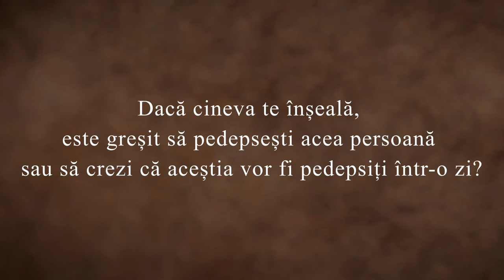Cum să Gestionăm Relațiile - Sadhguru